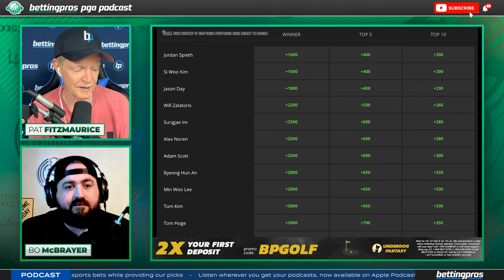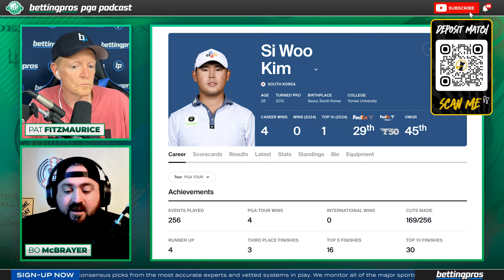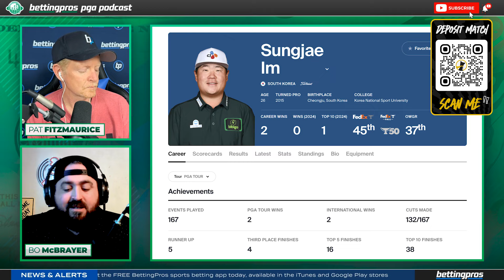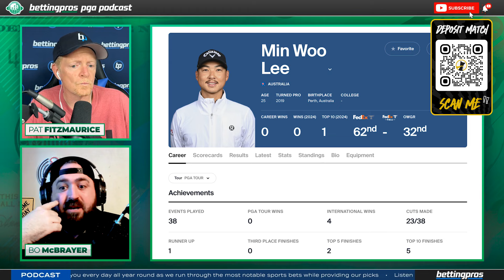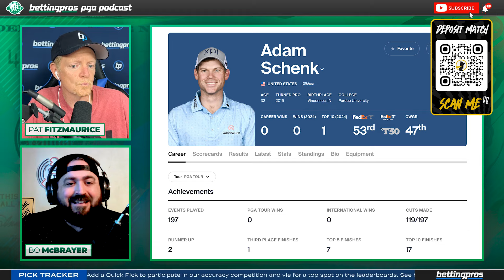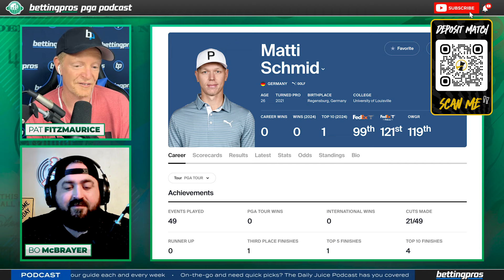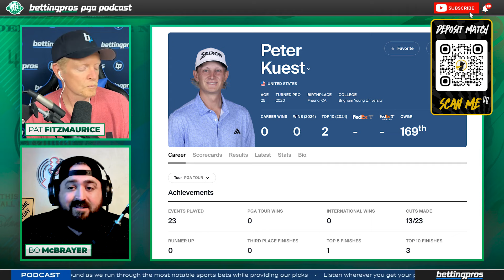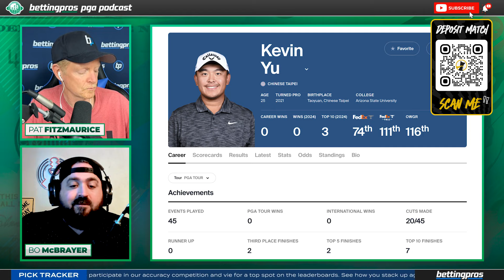The CJ Cup Byron Nelson | Unbeatable Betting Strategies (Presented by Underdog Fantasy)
Welcome back to the BettingPros PGA Podcast with Pat Fitzmaurice and Bo McBrayer! While THE CJ CUP sits in the heart of the PGA TOUR season, it is the final checkpoint for position to qualify for next week’s Wells Fargo Championship. Of course, winning opens the most doors, but the lunge for the latest tape will require a scorer’s mentality throughout the tournament.

We'll cover everything from the latest odds to expert parlays, savvy one-and-done selections, and a thorough analysis of the field. From in-depth player analysis to weather impacts and course challenges, get equipped with knowledge to make informed bets. Plus, hear our bold predictions and sleeper picks.

Perfect for both seasoned bettors and those new to the world of golf wagering, our insights aim to guide your betting choices.

Timestamps:
Introduction - 0:00:00
Irish Triumph: Zurich Recap - 0:00:53
Byron Nelson and Course Overview - 0:03:24
Top Contenders - 0:07:11
Jordan Spieth - 0:08:00
Si Woo Kim - 0:08:22
Stephan Jaeger - 0:08:45
Sungjae Im - 0:10:02
Min Woo Lee - 0:10:43
Byeong Hun An - 0:11:50
Playing The Field - 0:12:33
Adam Schenk - 0:13:12
Doug Ghim - 0:13:43
K.H. Lee - 0:14:20
Longshots - 0:15:17
Matti Schmid / Peter Kuest / Jake Knapp - 0:15:42
Dylan Wu - 0:16:36
Ryo Hisatsune - 0:17:05
Kevin Yu - 0:17:49
What's On Your Betting Card? - 0:18:16
One-And-Done Picks - 0:20:19
The Back Nine - 0:22:13

💰 PoolGenius - 10% off our new Golf Majors & Masters Picks product for pools ($35 via this FP page vs. $39 on the site), plus up to 55% off yearly packages that include all golf, football, and March Madness pool picks

🏀 Tune in to our show Fast Break Bets, presented by DraftKings Sportsbook, your ultimate source for NBA betting insights! Join host Matt Modi every Monday, Wednesday, and Friday at 11AM ET, exclusively on the BettingPros Youtube channel. Get ready for the hottest picks and juiciest odds for that day's NBA matchups, plus expert analysis on player props that could be your ticket to big wins